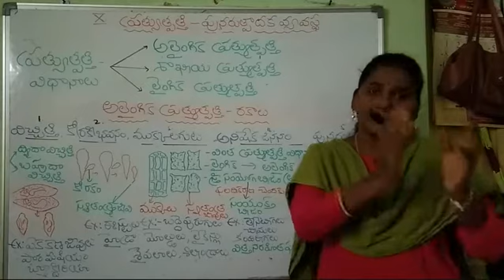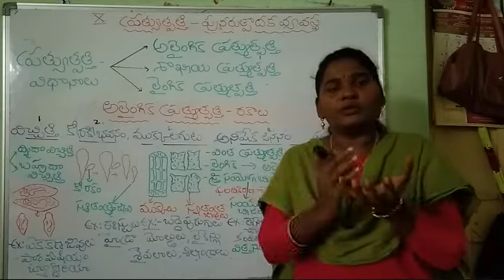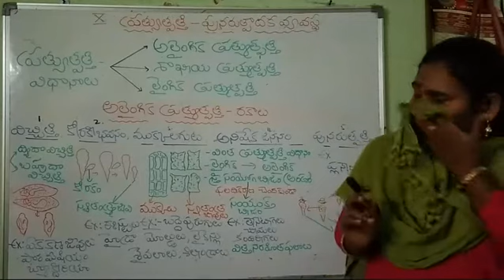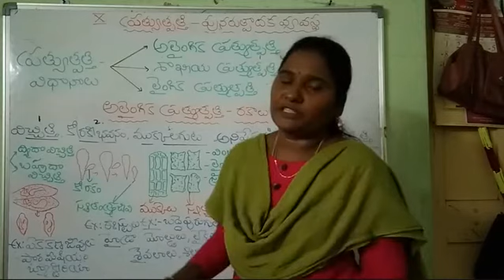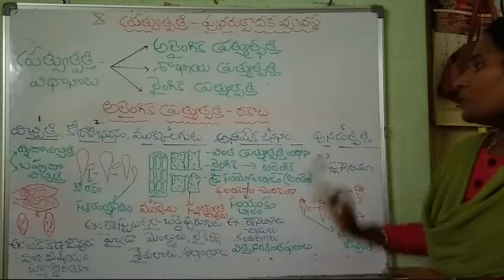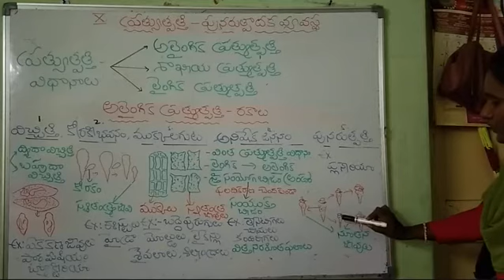10 th Class Biology // Mahabubabad Education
Reproduction By Sunitha ZPHS Nerada